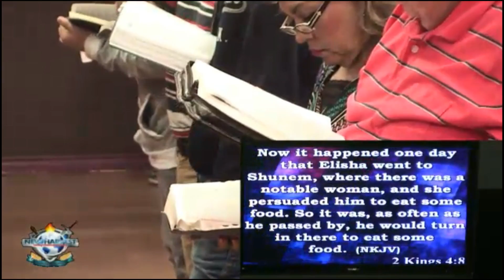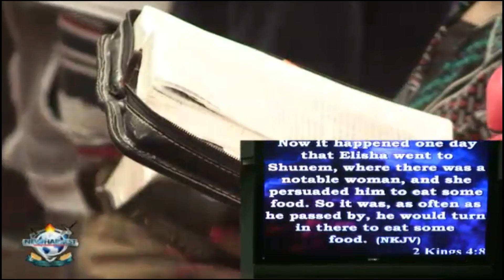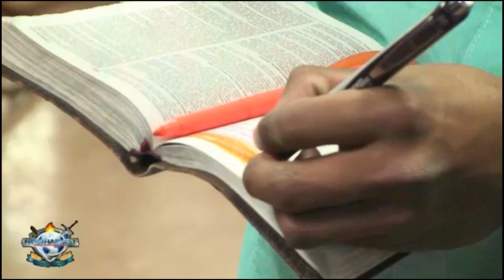Sunday night 5-1-16